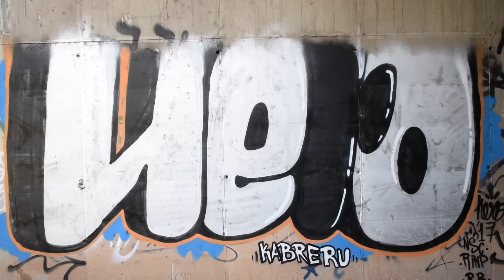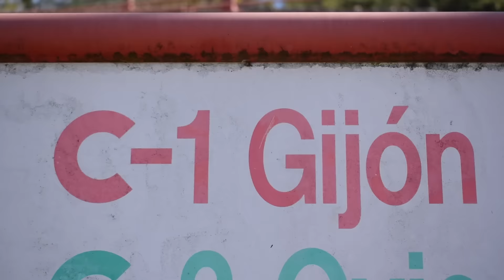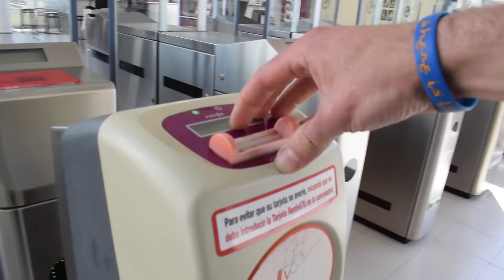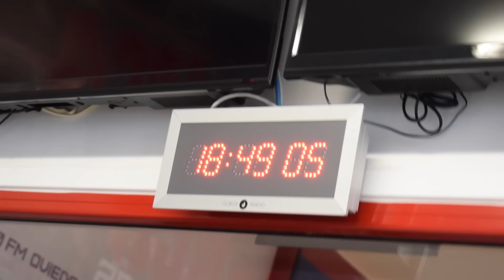NUEVA EQUIPACIÓN RAIDLIGHT + ENTREVISTA EN RADIO MARCA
EQUIPO DE RUNNING:
- Zapatillas de mojado
- Zapatillas de seco
- Zapatillas de asfalto
- Mochila Salomon
- Palos Xenon Camp

EQUIPO DE GRABACIÓN:
- Portatil Macbook Pro
- Nikon 5300
- Palo Estabilizador Gimbal
- Palo normal
- Baterias Gopro
- Micro Rode
- Funda Micro Rode